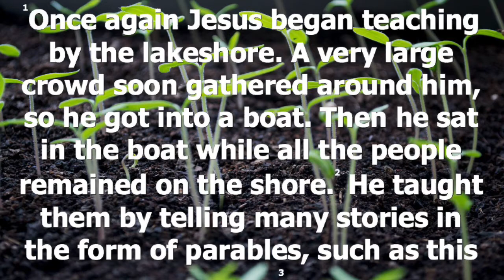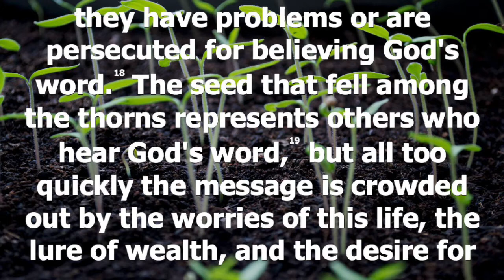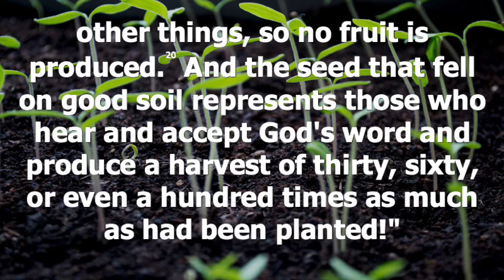Jesus Parables: Farmer Sows Seeds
Younger Youth
Bible Study
Mark 4:1-10
Mark 4:13-20